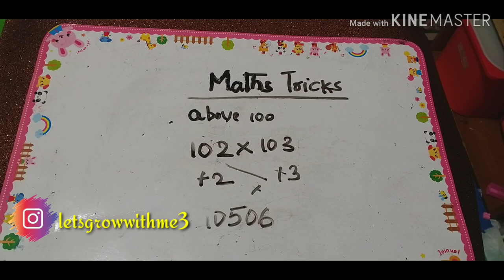సెకండ్స్ లోగుణించడం ఎలా How to do magical multiplication in fraction of secs#learn in less than1mi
Hello viewers,

Follow play list.

Thank you...